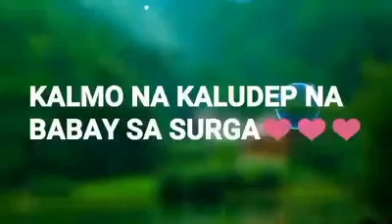Kalmo na kaludep na mga Babay sa Surga..